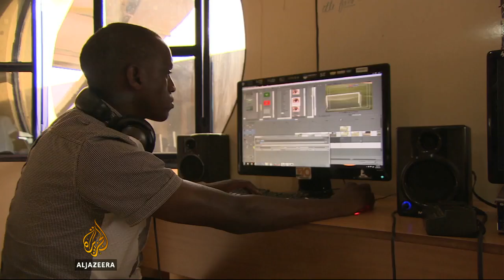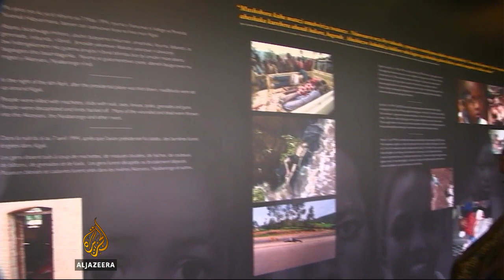Rwanda's only private TV faces obstacles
It is widely believed that media had a significant part to play in the Rwandan genocide. There is also little doubt that its legacy continues to exert a strong influence on the country's media scene that has only one private television station so far.  This has been the reason why until recently private media was almost unheard of in Rwanda, where the country's only private television channel continue to struggle a year into  its establishment.  Al Jazeera's Mohammed Adow reports from Kigali, Rwanda.